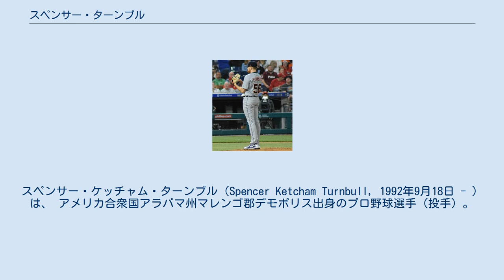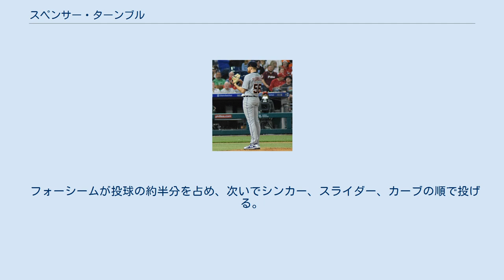スペンサー・ターンブル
スペンサー・ケッチャム・ターンブル（Spencer Ketcham Turnbull, 1992年9月18日 - ）は、 アメリカ合衆国アラバマ州マレンゴ郡デモポリス出身のプロ野球選手（投手）。
右投右打。
MLBのデトロイト・タイガース所属。
愛称はレッドブル（Red Bull）。
 2014年のMLBドラフト2巡目（全体63位）でデトロイト・タイガースから指名され、プロ入り。
契約後、傘下のルーキー級ガルフ・コーストリーグ・タイガースでプロデビュー。
A-級コネチカット・タイガースでもプレーし、2球団合計で12試合に先発登板して0勝2敗、防御率4.31、23奪三振を記録した。
 2015年はA級ウェストミシガン・ホワイトキャップスでプレーし、22試合に先発登板して11勝3敗、防御率3.01、106奪三振を記録した。
 2016年はルーキー級ガルフ・コーストリーグ・タイガース（ウェスト及びイースト）、A+級レイクランド・フライングタイガースでプレーし、3球団合計で12試合に登板して1勝2敗、防御率3.45、39奪三振を記録した。
 2017年はルーキー級ガルフ・コーストリーグ・タイガース（ウェスト）、A+級レイクランド、AA級エリー・シーウルブズでプレーし、3球団合計で21試合に先発登板して7勝6敗、防御率3.70、102奪三振を記録した。
オフには2年連続でアリゾナ・フォールリーグに参加し、メサ・ソーラーソックスに所属した。
11月20日にルール・ファイブ・ドラフトでの流出を防ぐために40人枠入りした。
 2018年はマイナーではルーキー級ガルフ・コーストリーグ・タイガース（ウェスト）、A+級レイクランド、AA級エリー、AAA級トレド・マッドヘンズでプレーし、4球団合計で23試合に先発登板して5勝8敗、防御率3.92、133奪三振を記録した。
9月11日にメジャー初昇格を果たし、14日のクリーブランド・インディアンス戦でメジャーデビュー。
この年はMLBでは4試合（先発3試合）に登板して0勝2敗、防御率6.06、15奪三振を記録した。
 2019年はMLBの先発ローテーションに定着し、30試合に先発登板して3勝17敗、防御率4.61、146奪三振を記録した。
 2020年は60試合制で11試合に登板し、4勝4敗・防御率3.97を記録した。
 2021年5月18日のシアトル・マリナーズ戦でノーヒットノーランを達成した。
6月5日に負傷者リストに登録され、7月にトミー・ジョン手術を受けてシーズン終了となった。
この年は9試合の登板で4勝2敗・防御率2.88を記録した。
 フォーシームが投球の約半分を占め、次いでシンカー、スライダー、カーブの順で投げる。